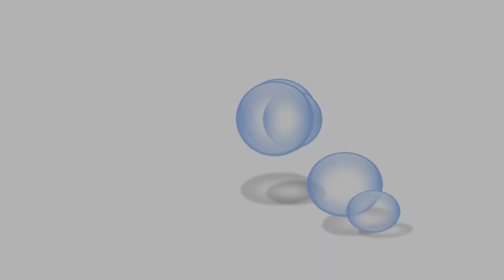Episode 240: Parade Preparations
Linda sits down with Burlington Select Board Member and 4th of July Committee Member Nick Priest for a look at the upcoming annual 4th of July Parade. Don't forget Linda and the rest of the Something to Talk About crew will be marching in this year's parade with the Something to Talk About float!